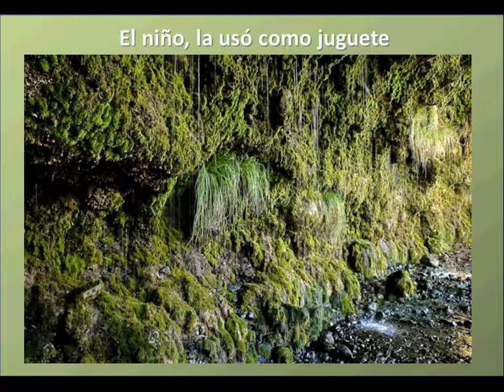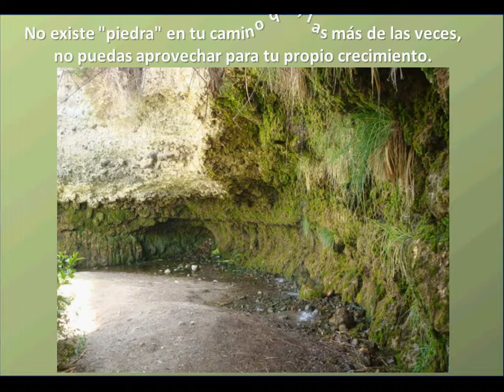La piedra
El distraído, tropezó en ella
El violento, la usó como proyectil
El emprendedor, la usó para construir
El campesino, cansado, la usó como asiento
El niño, la usó como juguete

Drummond, la usó como inspiración
David, la usó para matar a Goliat
Y Miguel Ángel, sacó de ella una bella escultura

En todos estos casos, la diferencia no estuvo en la piedra sino en el hombre.

No existe "piedra" en tu camino que, las más de las veces, no puedas aprovechar para tu propio crecimiento.
Música por: Janice Kapp Perry
Tema: Jesus Love Is Like A River